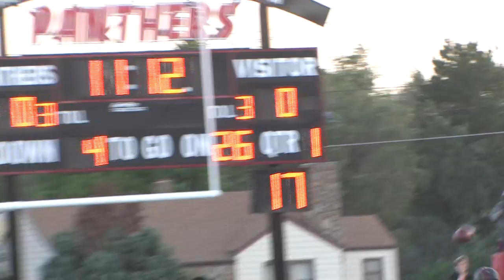ScoreboardShow.tv Extra: Dodge City @ Great Bend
Extra Highlights
Dodge City @ Great Bend
October 4, 2013